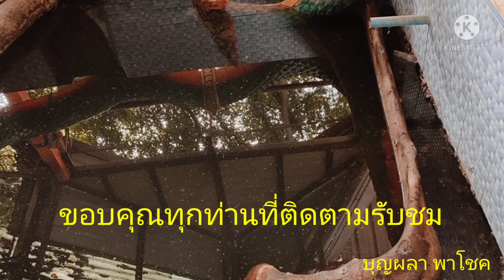เมืองบาดาล คำชะโนด 2 วังคำชน นางรำแม่ย่าฯ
นาคี บ้านโนนทัน ม.1 ต.บ้านดุง อ.บ้านดุง จ.อุดรธานี